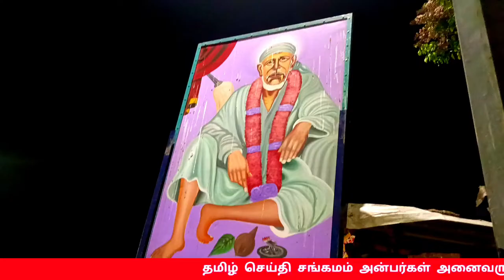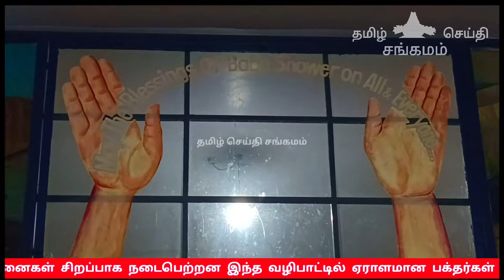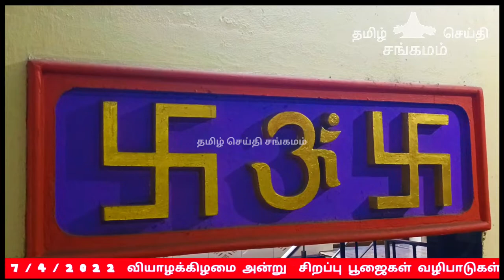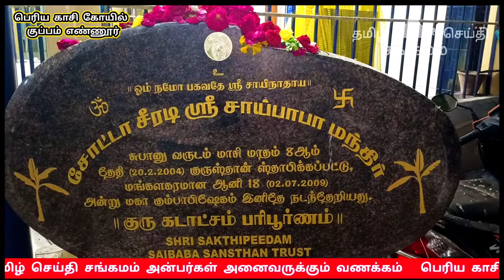சோட்டா சீரடி ஸ்ரீ சாய் பாபா மந்திர் ஆலயத்தில் ஸ்ரீ ராமநவமி வழிபாடு சிறப்பாக நடைபெற்றது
பெரிய காசி கோயில் குப்பம் எண்ணூர் அருகே அமைந்துள்ள பிரசித்தி பெற்ற சோட்டா சீரடி ஸ்ரீ சாய் பாபா மந்திர் ( ஆலயத்தில் ) ஸ்ரீராம நவமியை முன்னிட்டு  7 / 4 / 2 0 2 2  வியாழக்கிழமை அன்று  சிறப்பு பூஜைகள் வழிபாடுகள் செய்யப்பட்டு ஸ்ரீ சாய்  பாதுகை  மற்றும் சாய்பாபா புகைப்படம் வைத்து ஆலயத்தின் உட்பிரகாரத்தில் பல்லக்கில் ஊர்வலமாக கொண்டு செல்லப்பட்டு சிறப்பு பூஜைகள் தூப தீப ஆராதனைகள் பஜனைகள் சிறப்பாக நடைபெற்றன இந்த வழிபாட்டில் ஏராளமான பக்தர்கள் கலந்துகொண்டு சாய் நாமங்களை கூறி மனதார போற்றி வழிபட்டனர்
ஜெய் சாய்ராம்

Chota  Shirdi  Shri  sai  baba  Mandir